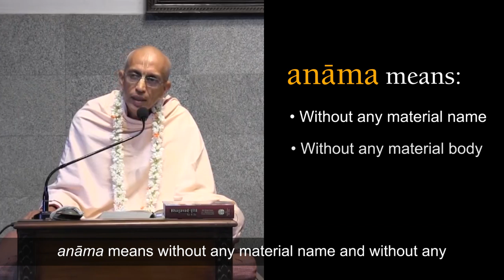The Purpose of Creation | HH Stoka Krishna Swami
How many of us are actually aware of the actual purpose of creation?